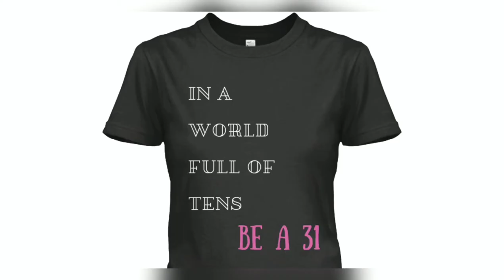He Proposed... Twice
Hey there hey! Let's talk about how I got engaged!

God gave me the core of Two Plus Two in a spoken word piece in the summer of 2017 which later developed into a song. People too often make Jesus this complicated entity, but He led me to keep it all super simple. The idea of Two Plus Two is a representation of the crucifixion of Jesus: He had 2 holes in His hands and 2 holes in His feet; therefore, 2+2= God’s love for us -- For God so loved the world, that He gave His only begotten son, that whosoever believeth in Him should not perish, but have everlasting life (John 3:16) In other words, 2+2=4 -- keep it simple. My goal was originally to create clothing that is cute but meaningful. The vision now is that and so much more. I'm just getting started and I invite you to journey along with me and let's see where God takes us.